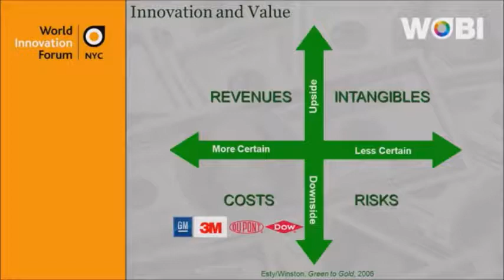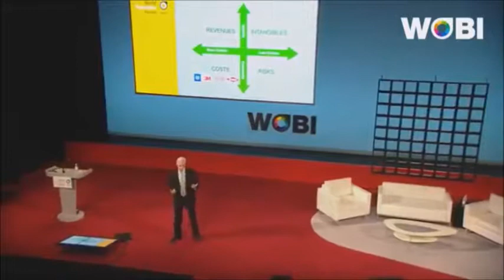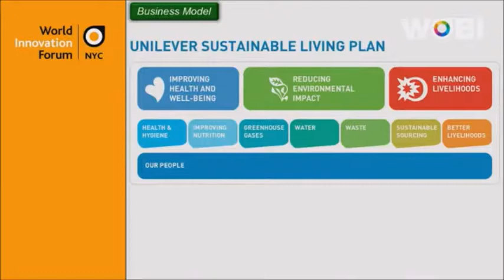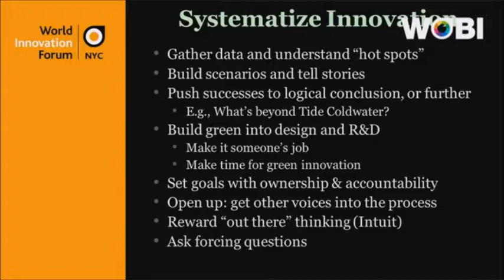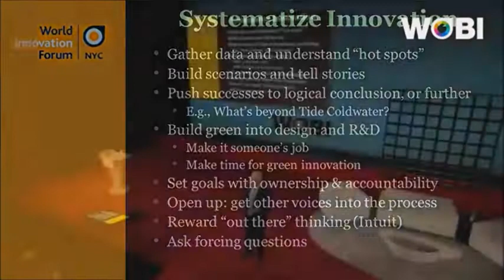Andrew Winston Sustainability as a Driver of Innovation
Andrew Winston, founder of Winston Eco-Strategies, is the co-author of Green to Gold, the best-selling guide to what works – and what doesn’t – when companies go green.